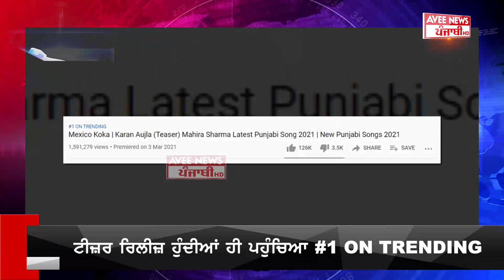New Punjabi Songs 2021 Mexico Koka | Karan Aujla (Full Video) Mahira Sharma Latest Punjabi Song 2021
Single Track Studio & Sajjan Duhan Presents "Mexico" New Songs Punjabi 2021 | Karan Aujla  |  New Punjabi Songs 2021 | Latest Love Songs 2021 | Coin Digital

Karan Aujla Singing With Kids #1 Trending Aujla Song |New Punjabi Song 2021| Karan Aujla Viral Video

New Punjabi Songs 2021| Mexico Koka | Karan Aujla | Lyrical Video | Latest Punjabi Song 2020

Jatt Te Jawani | Dilpreet Dhillon ft Karan Aujla | Sara Gurpal | Desi Crew | New Punjabi Songs 2021
New Punjabi Songs 2020-21|Guilty Official Video| Inder Chahal Karan Aujla Shraddha Arya|Coin Digital

Karan Aujla Singing With Kids #1 Treding Aujla Song |New Punjabi Song 2021 | Karan Aujla Viral Video

Savage Rechords & Priyanka Garg Presents "Guilty"  New Songs Punjabi 2020-21 | Inder Chahal Ft. Karan Aujla |  New Punjabi Songs 2020-21 | Latest Punjabi Song 2020-21 | Coin Digital

Song :- Guilty
Hukam (Full Video) Karan Aujla I Latest Punjabi Songs 2021 I Rehaan Records

"Jatt Te Jawani" is a perfect gedi number for all the Youngsters out there. Dilpreet Dhillon and Karan Aujla have given voice to Narinder Batth's lyrics. Desi Crew's music adds an extra something to the track.

Song - Jatt Te Jawani (Official Video)
Singer - Dilpreet Dhillon Ft Karan Aujla
Female Lead - Sara Gurpal
Lyrics - Narinder Baath
YouTube Promotion - Being Digital
Instagram Reels Promotion - Boss Music Productions
Promotions - YouNedia (Jot Gill)